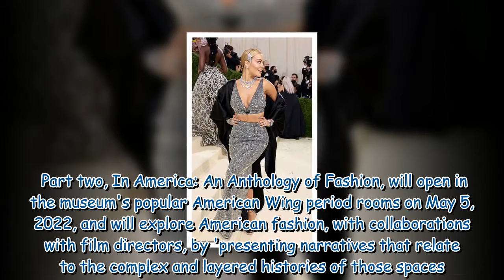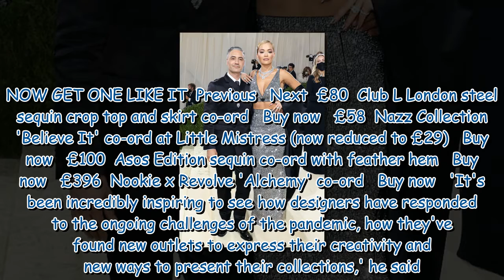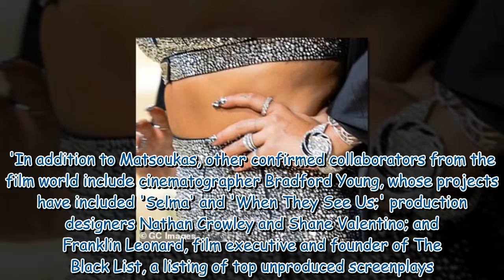Rita Ora flashes a sparkling silver band on her engagement finger74 shares 988601